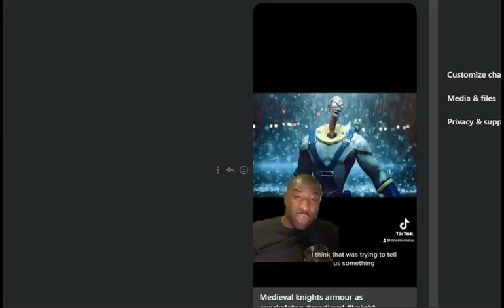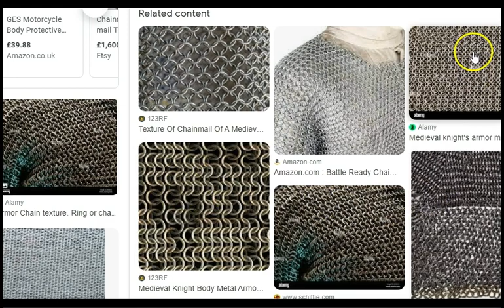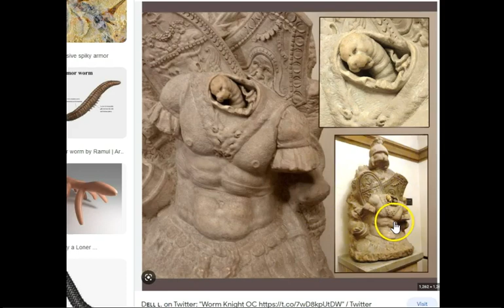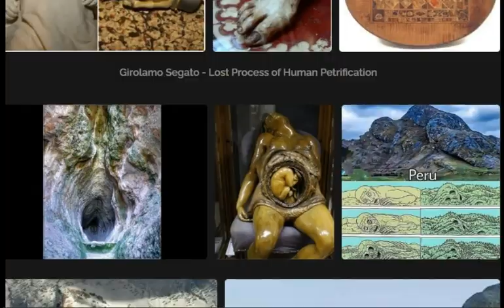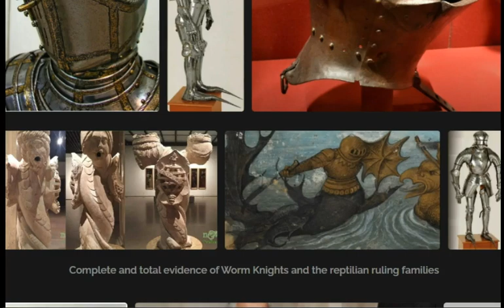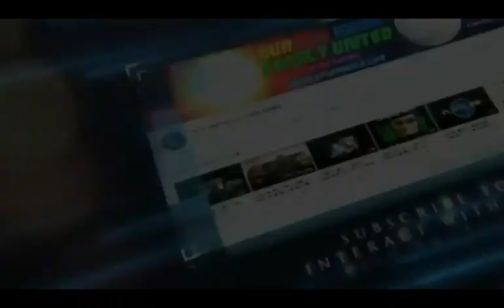The Worm - Christian/onefoulwow/SAMFU